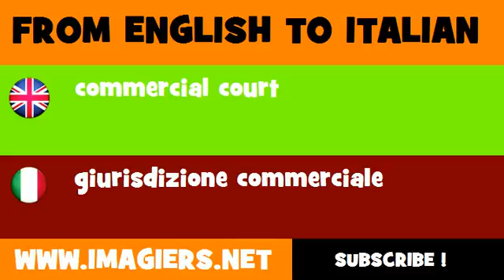FROM ENGLISH TO ITALIAN = commercial court